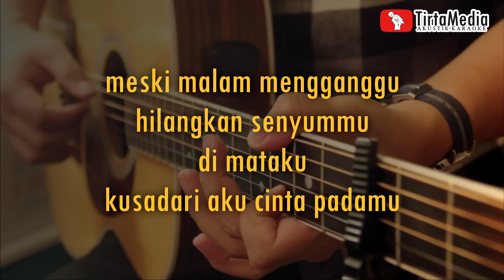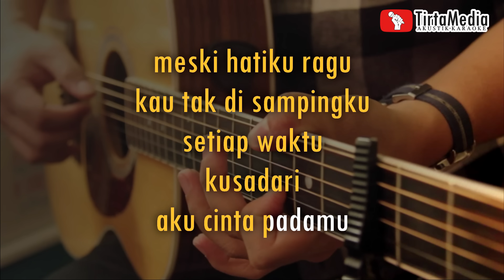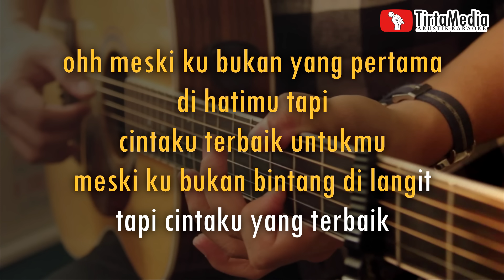cinta terbaik - cassandra (akustik karaoke)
karaoke male key karaoke akustik pop indonesia karaoke pop karaoke karoke akustic
deskripsi
band     : cassandra
versi instrumen : gitar akustik
[ lirik cinta terbaik - cassandra ]

jujur saja ku tak mampu
hilangkan wajahmu di hatiku
meski malam mengganggu
hilangkan senyummu
di mataku
kusadari aku cinta padamu

meski ku bukan yang pertama
di hatimu tapi
cintaku terbaik untukmu
meski ku bukan bintang di langit
tapi cintaku yang terbaik

tuk pergi menjauh
darimu

meski hatiku ragu
kau tak di sampingku
setiap waktu
kusadari

di hatimu tapi
cintaku terbaik untukmu

intro

ohh meski ku bukan yang pertama
di hatimu tapi
cintaku terbaik untukmu

di hatimu tapi
cintaku terbaik untukmu

Terimakasih